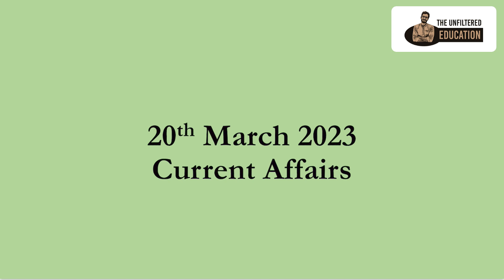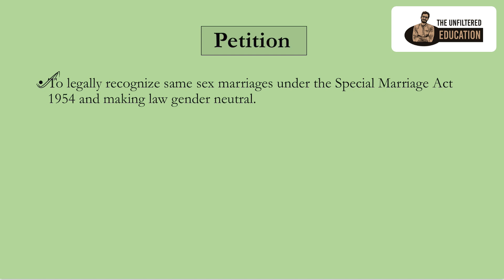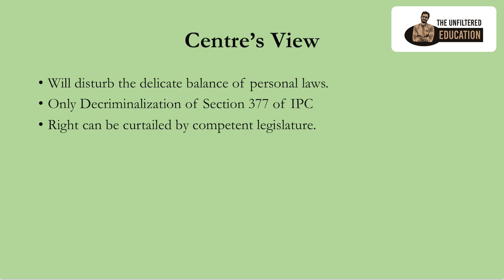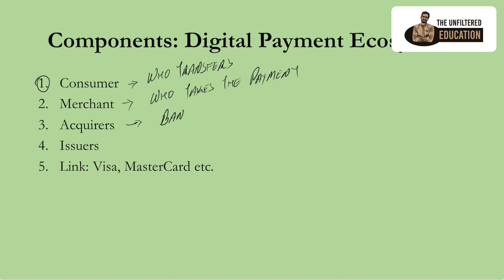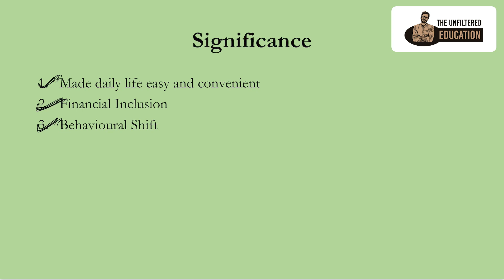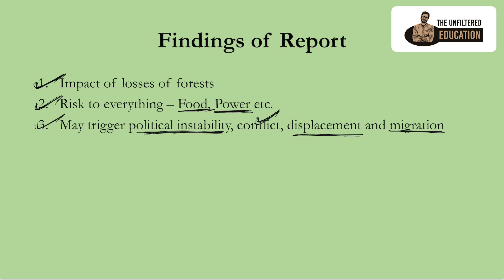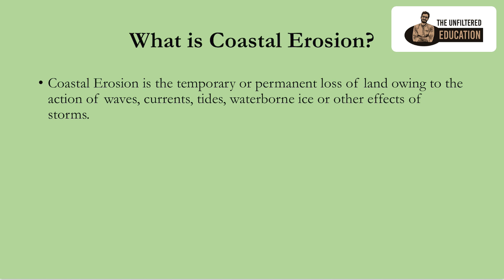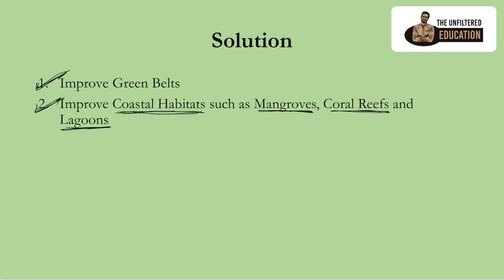20th March 2023 I Daily Current Affairs I Current Affairs Today I Nikhil Saini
Hello Students,

In this Video lecture we are going to discuss Today's Current Affairs.

I hope you like this lecture. Your views and queries are always welcomed.

The Hindu
The Hindu Newspaper in Hindi
20th March 2023 The Hindu
20th March 2023 The Hindu Analysis
20th March 2023 The Hindu Editorial
20th March 2023 The Hindu in Hindi
20th March 2023 The Hindu Analysis in Hindi
20th March 2023 The Hindu Editorial in Hindi
20th March 2023 Current Affairs
20th March 2023 Current Affairs in Hindi
20th March 2023 Current Affairs
Government Exams Current Affairs
SBI PO Current Affairs